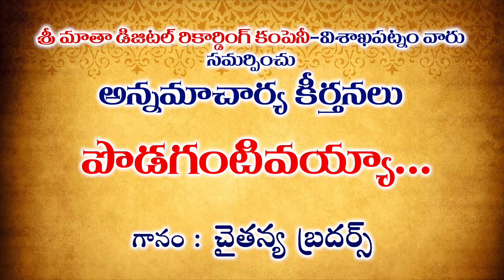Podagantimayya Ninnu || పొడగంటిమయ్యా || Lord Venkateswara || Annamayya Keerthanalu || Musichouse27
Song : Podagantimayya Ninnu Purusothama
Lord Venkateswra Devotional Songs
Annamayya Keerthanalu
Lyrics : Traditional
Composer : Traditional
Singers : Chaithanya Brothers
Srimatha Digital Recording Studio